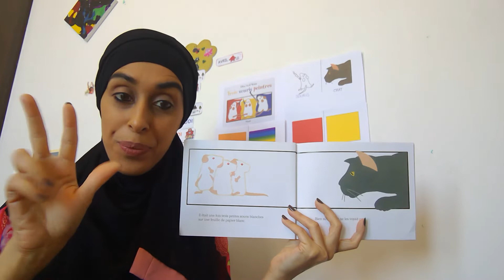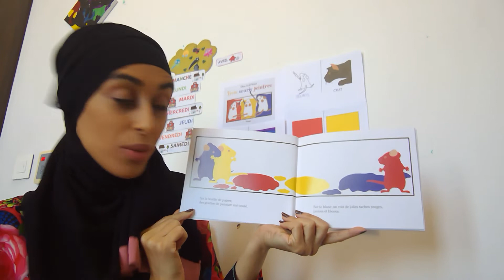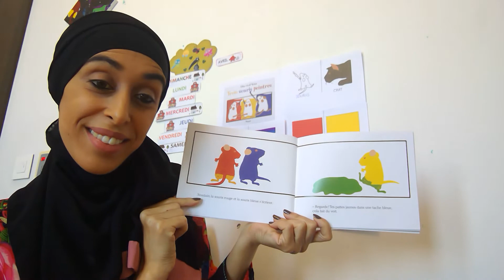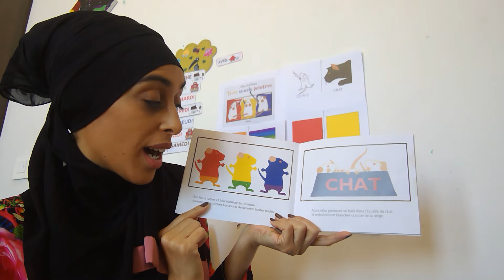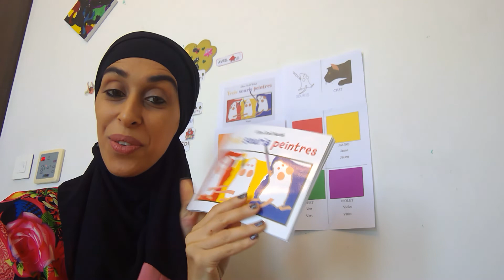LES 3 SOURIS PEINTRES